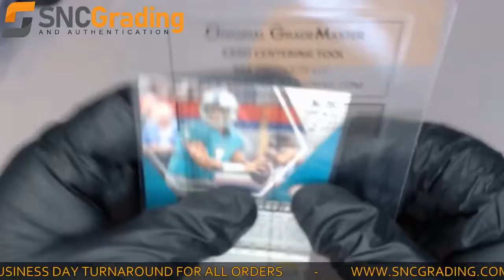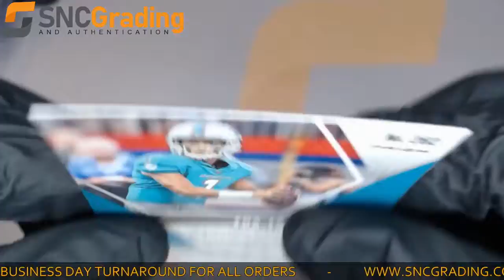SNC Grading: 2020 Panini Mosaic Footballl Tua Tagovailoa #262​​​ Pink​​ Card Review (1616109583422)